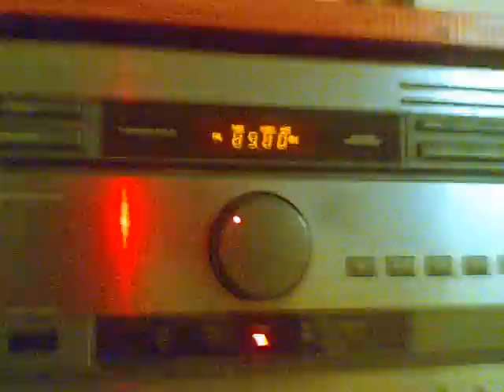Tunnelmaa SKG:llä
Maaliskuu 2009, tunnelmaa SKG:llä